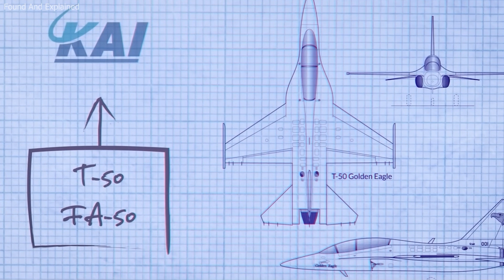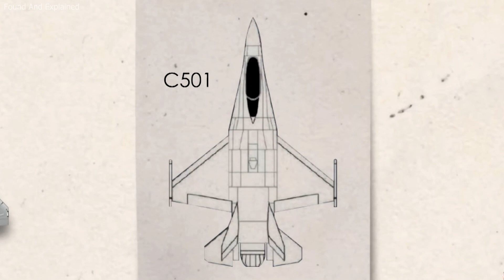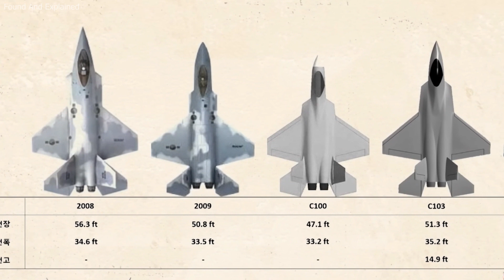Meet Korea's Latest Fighter Jet - The KF-21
Meet Korea's New Fighter Jet - The KF-21

The brand-new KF-21 Boramae Stealth Fighter, also known as the Fighting Hawk, launched from Sacheon Air Base near Busan on July 19, 2022. Many experts are unsure if the KF-21 will revolutionize the military aviation market or if it will only serve as a costly marketing gimmick for the Korean defense sector.

Over the years, problems have plagued this joint project between South Korea and Indonesia, and many have questioned its purpose and viability. However, the successful development of the T-50 and subsequent FA-50 combat variant by KAI, or the Korean aerospace industry, has shown that they are more than capable of creating a supersonic jet. The future now looks bright for the Korean defense sector and terrifying for South Korea's adversaries thanks to a breakthrough into the European market, with Poland purchasing 48 of the jet.

The history of the KF-21, or better yet, the KF-X, began in the early 2000s, specifically in 2002, but it wasn't until one major event that it really took off. 2010 saw artillery fire exchanged over the 38th parallel as North Korea1 and South Korea were on the verge of war. The Korean government then recognized how urgently it needed a new plane.

It continued to work on the KF-X program because it was now resolved to get some significant weaponry for a confrontation that had been brewing for close to 50 years. For this new Korean jet, several types were offered, including the C-103, a two-engine aircraft similar to the F-35, the C-203, which looked like a fighter from Europe, and the future J-20 from China. There was also the C-501, the single-engine variant that was the simplest. Ultimately, the C-103 design family was chosen because single-engine aircraft were unable to meet the government's specifications, while the C-203 design family was dropped because an agreement with possible European partners fell through.

From this point forward, the C-103 family's development varied over time. Take note of how the design evolved from an F-35 to the F-22 Raptor. The C-109, which was given the go-ahead for the prototype phase, has earned the moniker "Korean Raptor" due to its remarkable resemblance to the F-22. But this jet also has a few more characteristics that really change the game.